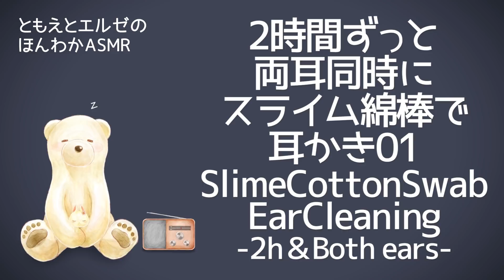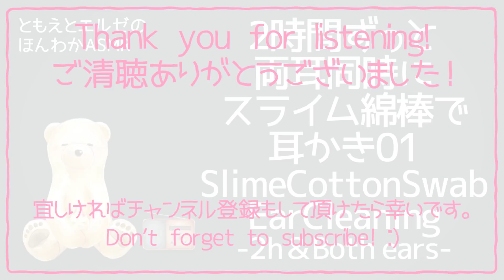【ASMR】2時間ずっと両耳同時にスライム綿棒で耳かきをする音01【声なし・No Talking】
2時間ずっと両耳同時にスライム綿棒で耳かきをする音です！

2時間ずっと両耳同時にスライム綿棒で耳かきをする音の再生リスト：